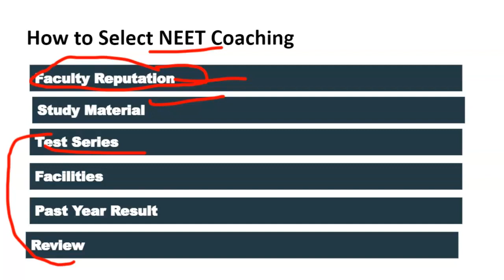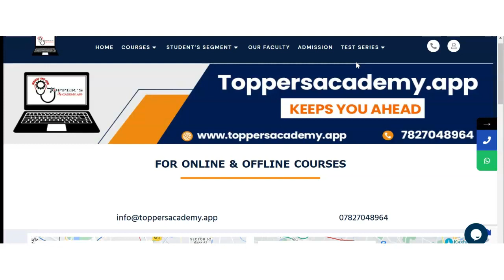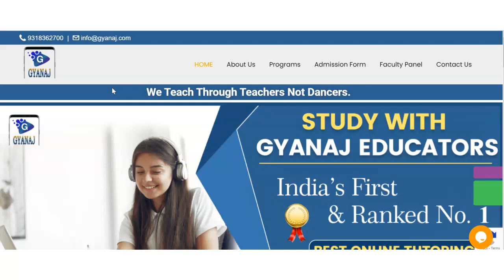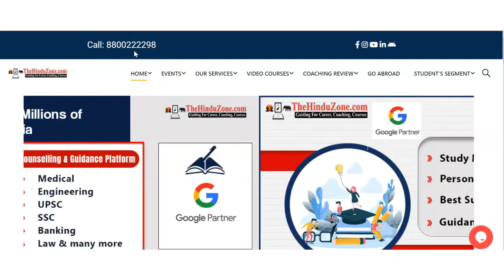Best NEET Coaching in Baduria | Top NEET Coaching in Baduria